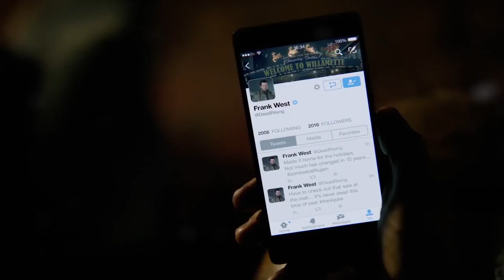DEAD RISING 4 - Trailer